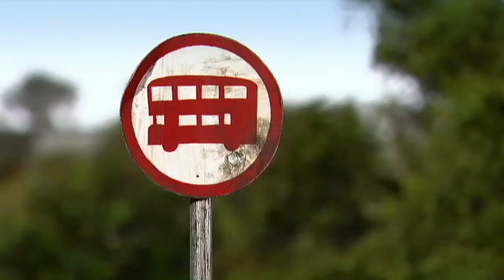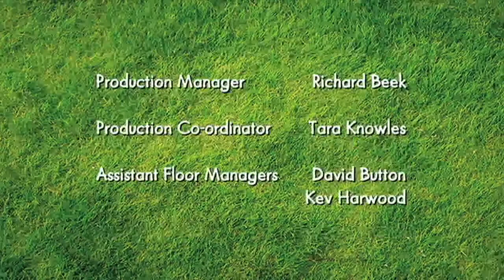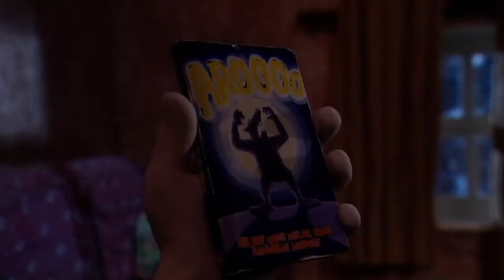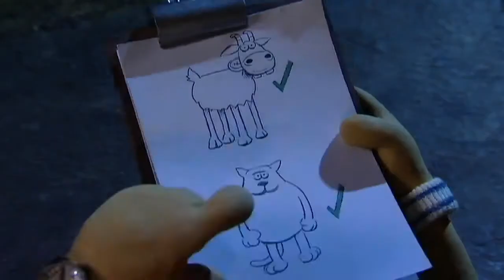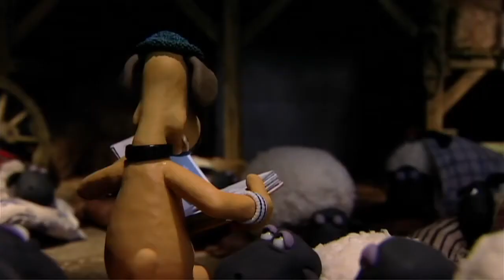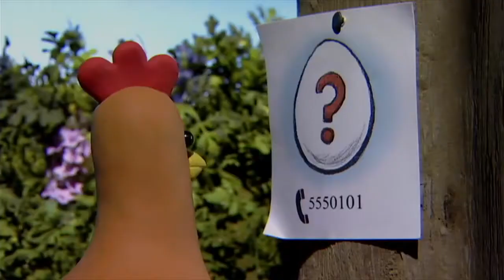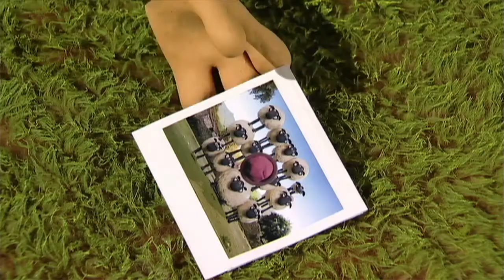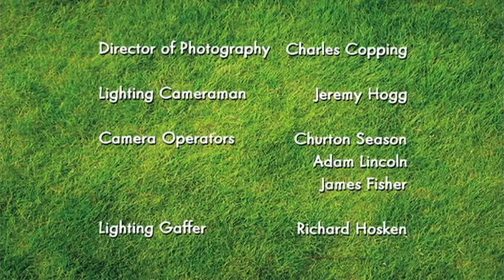Shaun The Sheep Full Episodes Season 1 Episodes 11 20 FULL HD